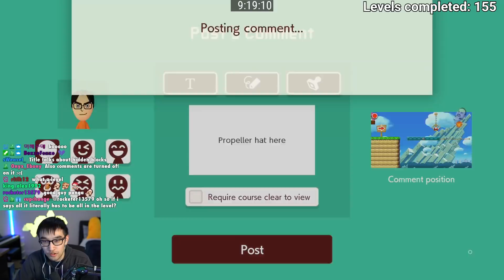I GOT 2 SUPER-EXPERT Levels??? — Clearing 1000 EXPERT Levels (No-Skips) | S2 EP15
My bad luck just never seems to run out.